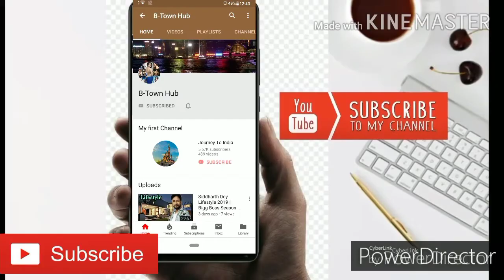Sadak 2 Trailer | Sanjay Dutt | Alia Bhatt | Aditya Roy Kapoor | Pooja Bhatt_GangubaiKathiyawadi